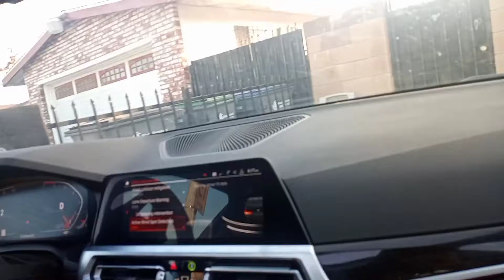I Drove 2020 BMW 330i and I liked it